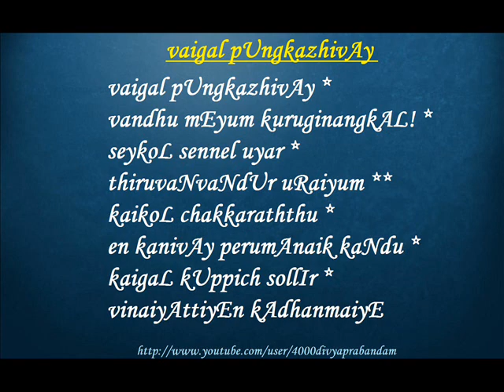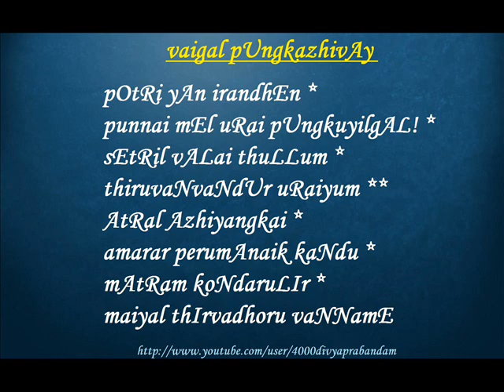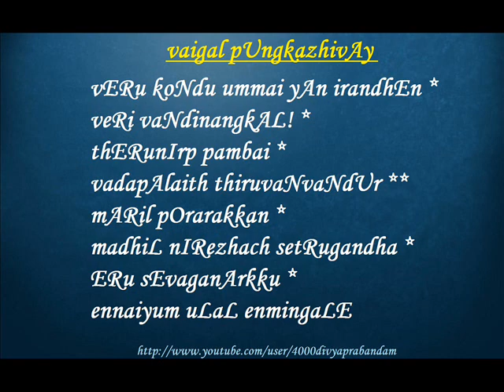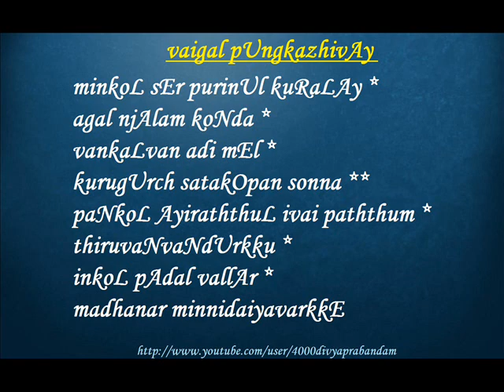vaigal pUngkazhivAy [3227-3237] (Thiruvaymozhi - Sixth Decad)